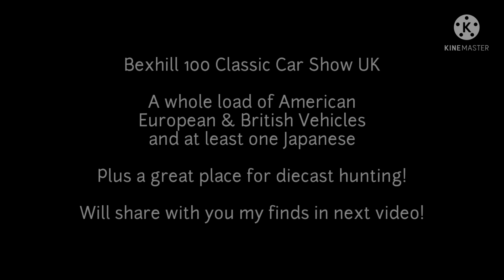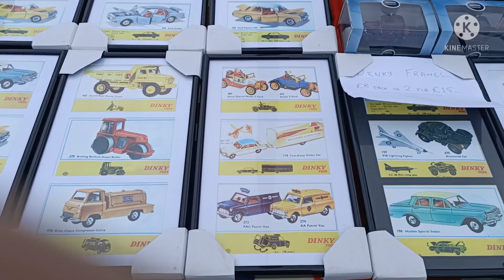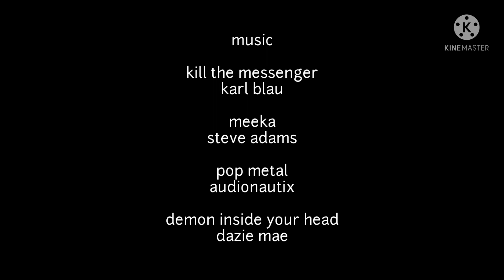Bexhill 100 Classic Car Show, UK - oh and loads of diecast!